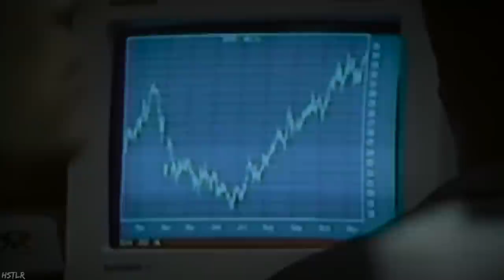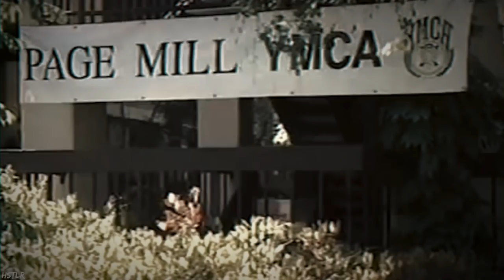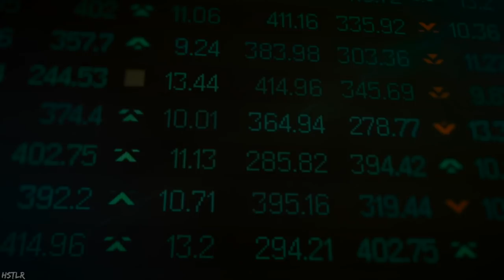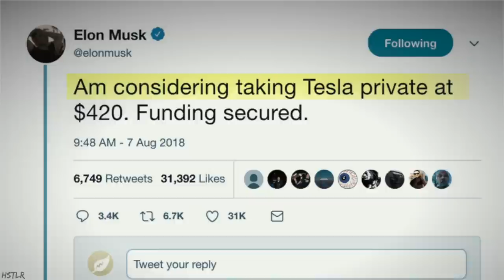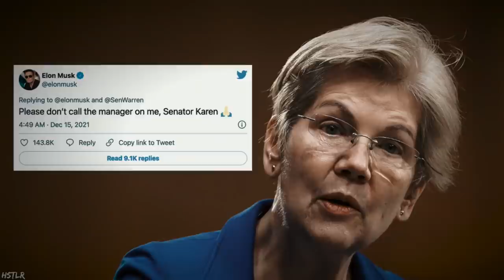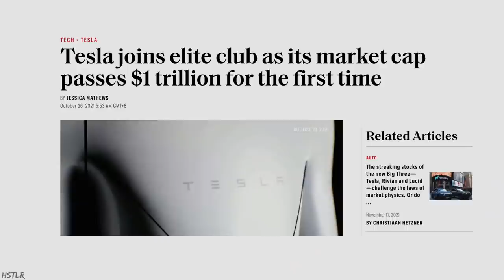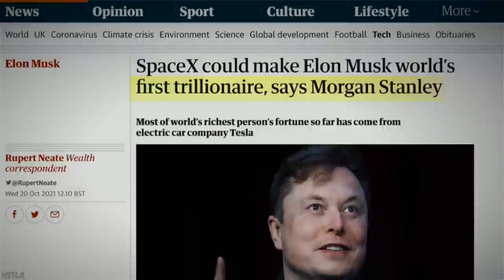The Untold Truth of Elon Musk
Elon Musk is the richest man on the planet with a net worth of over $200 billion dollars. He's been involved in PayPal, Tesla, Space-X, The Boring Company, Open A.I and Neuralink. He might even become the world's first trillionaire.

📱Connect with HSTLR ( Ask Us Anything. )

If you are or represent the copyright owner of materials used in this video and have a problem with the use of said material, please contact us via our email on the "about" page on our channel.

PROLOGUE - 00:00
TOUGH START - 01:06
AHEAD OF THE GAME - 02:55
NOTHING SUCCEEDS LIKE SUCCESS  - 03:49
INNOVATION ADDICTION - 06:24
TROUBLE MAKER - 07:16
LEADING THE PACK - 08:58
THE LESSON - 10:12